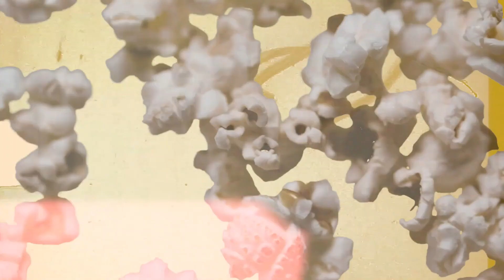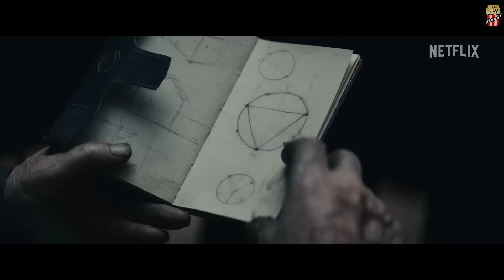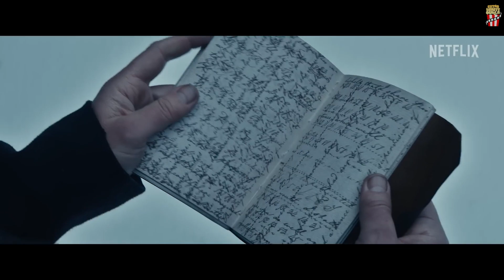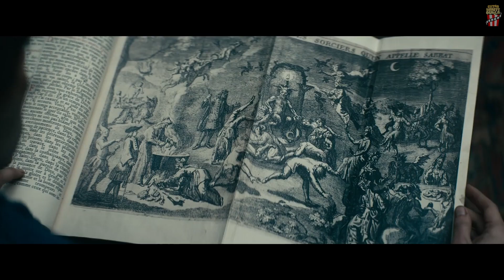"THE PALE BLUE EYE" DE NETFLIX ESTÁ LLENA DE SUSPENSO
¡Palomita cinéfila! Hoy vengo a platicarte de la nueva cinta de Christian Bale, en colaboración con el director Scott Cooper:

"THE PALE BLUE EYE"

Cinta que nos contará la historia de Augustus Landor, un detective experimentado que investiga una serie de asesinatos sangrientos en la Academia Militar En West Point, en 1830. En su investigación, lo ayuda un joven cadete inteligente y entusiasta que el mundo conocerá como Edgar Allan Poe.

Si eres un amante de los thrillers y las películas de crimen, esta es una gran opción para ver este fin de semana.